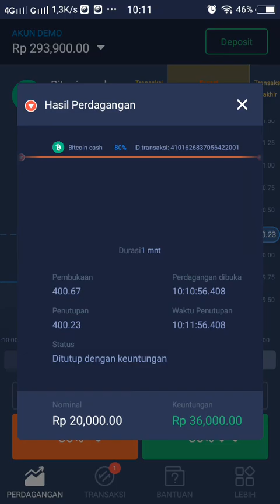Rubik Trade (Pemula) Auto Menang 100%